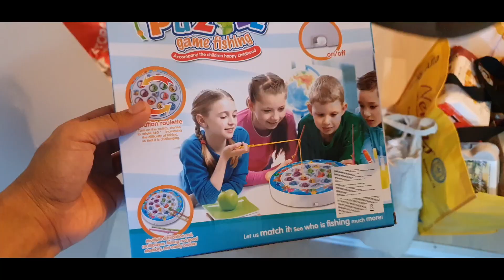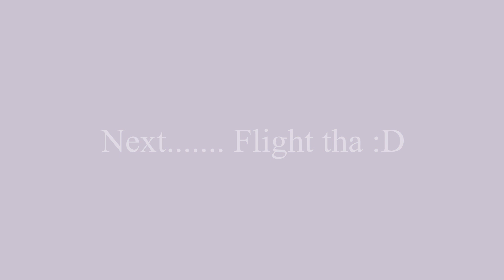Empty House | Last minute shopping | Getting Aram VACCINATED Before Travel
This video in Priyas Diary documents our last minute packing process. we took all the boxes to post office and later we did some last minute shopping for Aram kutty and importantly we got Aram kutty vaccinated. It was tough but as it was His heath reason we had to go through it. But Aram encountered it bravely which was a big relief for us.

Basically, using this platform to jot down my life memories in the format of video diary instead of a written diary. Hoping that sharing my life memories out there inspires couples and young parents like us who live away from their Family and City in some way.

 I trust in "Action speaks better than words" so this channel is all about our life (me Priya, my husband-Sathish and our little Prince Aram Amizhthan) as such, No advice, No preaching :), just a chill, everyday life activities and memories jotted :)
So join us if you would like to get a sneak peek of our lives and I'm sure you will find it, if not inspiring at least relaxing and fun to watch :)

Always Do what you love
Best
Priya